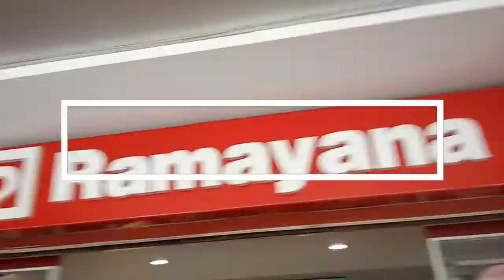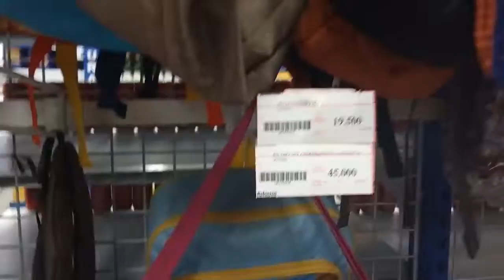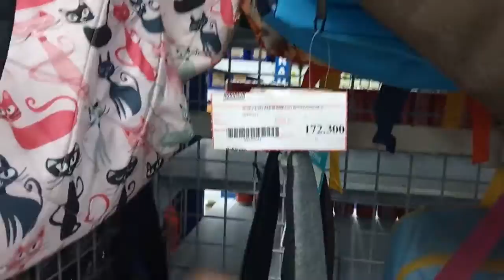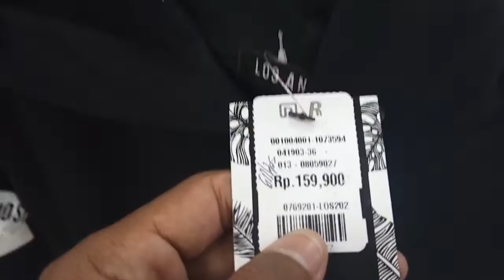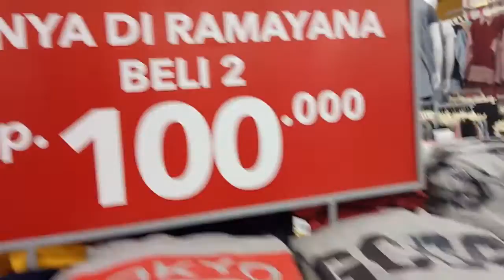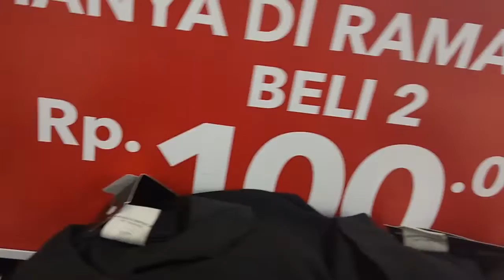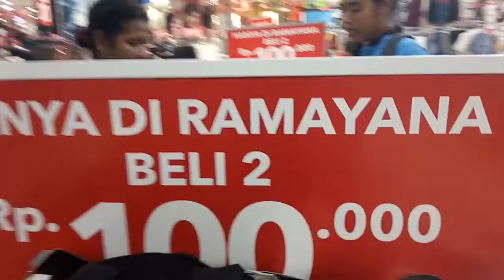vlog jalan - jalan ke mall ramayana sorong